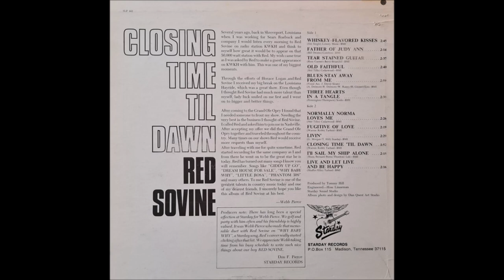Red Sovine - Old Faithful [c.1968].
[Written by  Mel Tillis]
1st. Recorded 24 May 1968 by Mel Tillis

Issued on   LP   " Closing Time 'Til Dawn" [1969]

2008  West Virginia Music Hall of Fame